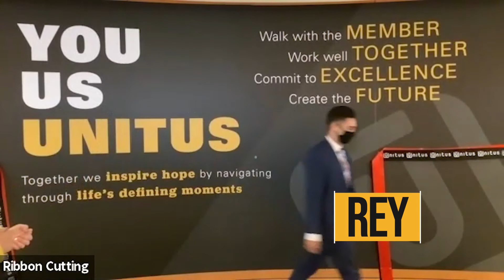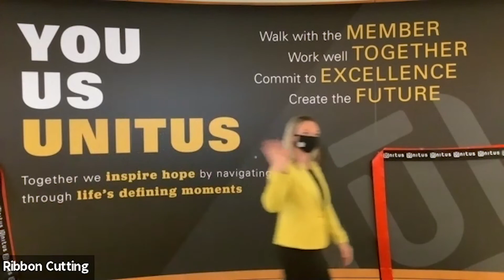Virtual Branch Grand Opening - LIVE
The Unitus Virtual Branch is open and ready to serve!